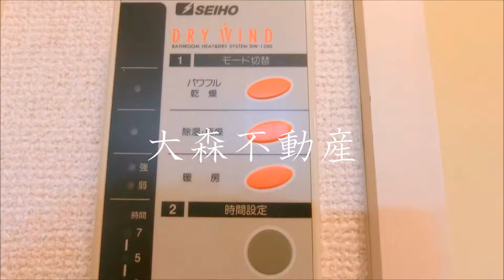プレール池上弐番館＠16.23㎡